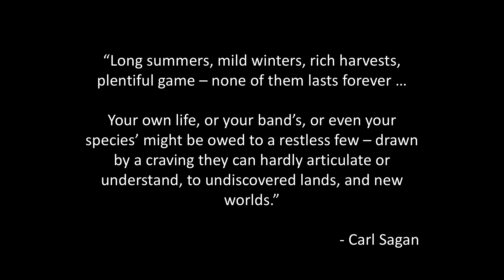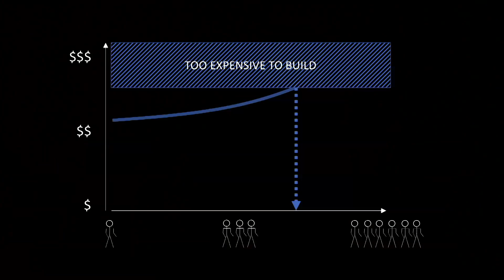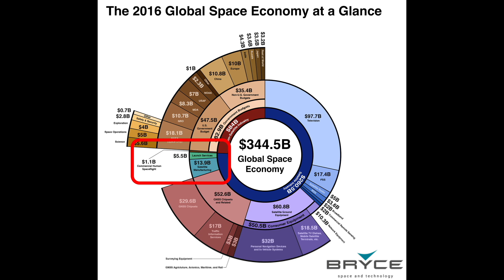It’s Time to Build Cities in Space | Peter Stibrany | TEDxLuxembourgCity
Building cities in space is an economic problem even more than a technical one.  By taking a radically new approach to space engineering, we can now solve both problems. We can build cities in space.  Peter has over 35 years of experience in space technologies from micro satellites to the International Space Station, and space businesses from Earth observation to communications. He is now dedicated to bringing the small, low-cost satellite revolution to deep space and making available resources from asteroids to fuel a large expansion of human presence in space This talk was given at a TEDx event using the TED conference format but independently organized by a local community.